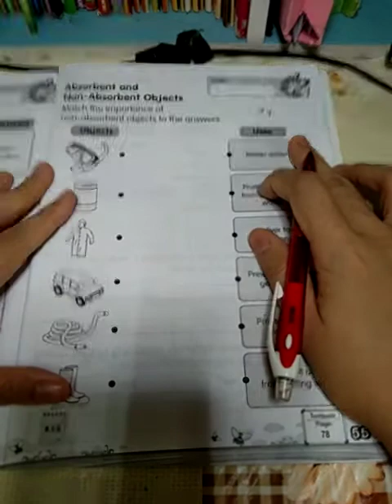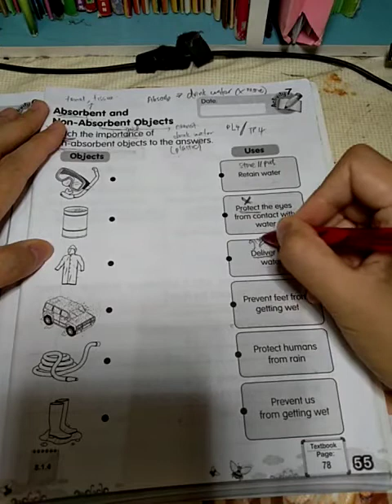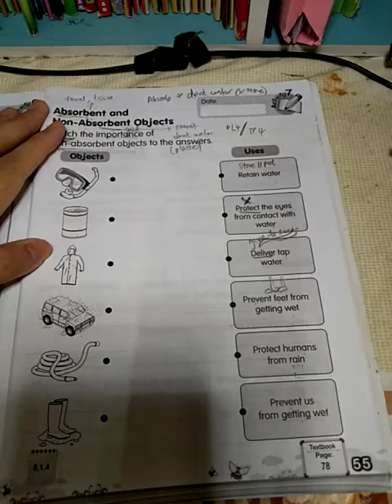[DLP Activity Book Explanation] Year 1 Science Unit 8 page 55